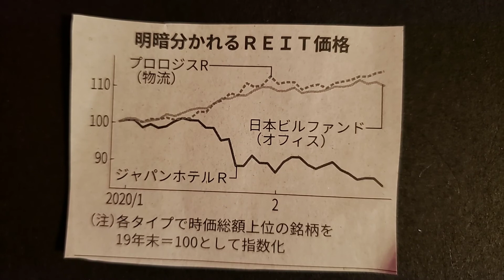🍈新型肺炎感染拡大 REIT不動産投資信託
ホテル型急落